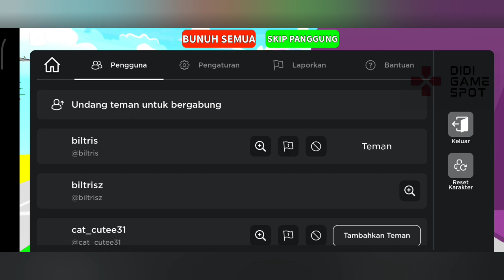HAH!!! BOCIL MAIN OBBY TAPI TIDAK BISA MELOMPAT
HAH!!! OBBY TAPI TIDAK BISA MELOMPAT

Selamat datang di Chanel didi gamespot, kali ini bocil sama bang didi akan bermain roblox lagi ya. disini kita akan bermain game roblox Obby TAPI TIDAK BISA MELOMPAT. ceritanya permainan ini seperti parkour normal tetapi anda tidak bisa melompat, ketika anda menyelesaikan game obby TAPI TIDAK BISA MELOMPAT, anda akan membuka beberapa fitur seperti membuka kemampuan melompat, dan dapat mengganggu orang lain yang tidak belum menyelesaikan OBBY TAPI TIDAK BISA MELOMPAT ini.